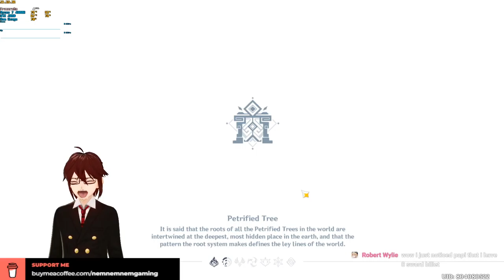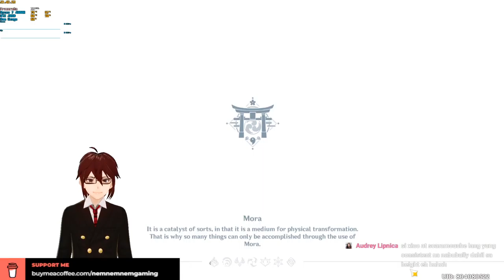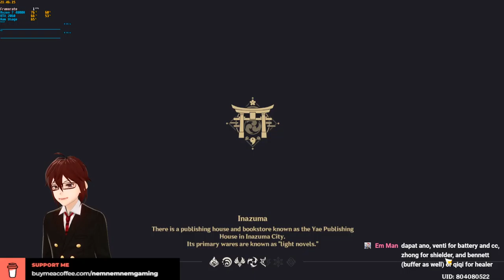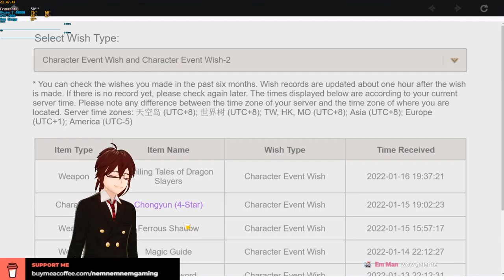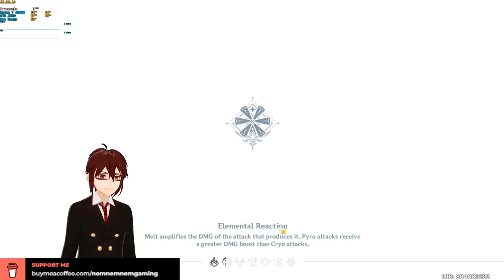Genshin Impact | Monday Stream! National Bootleggers Day! 17-Jan-2022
WINDTRACE solo mode! SPIRAL ABYSS 8&9! Resin to 0! Commissions! Let's go! 😍🐰🤩